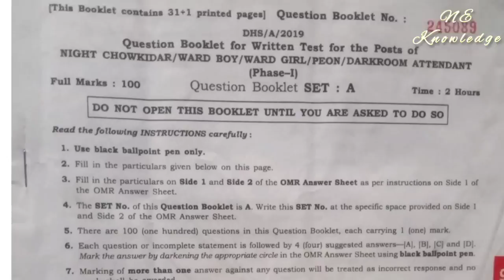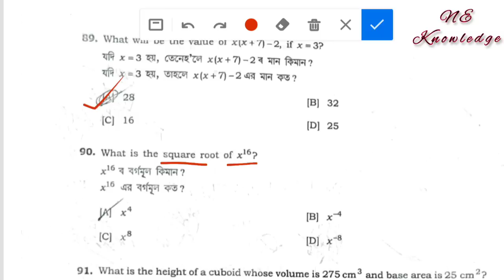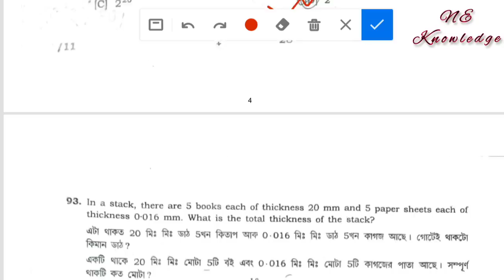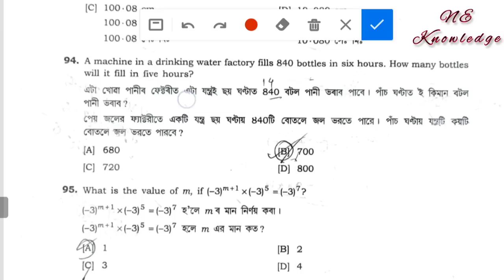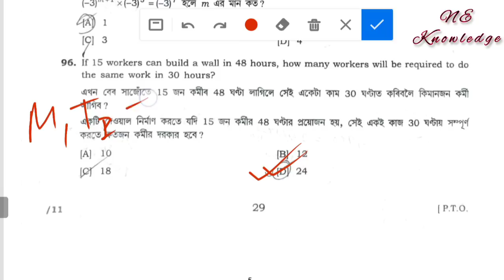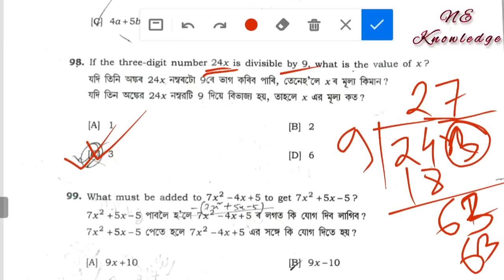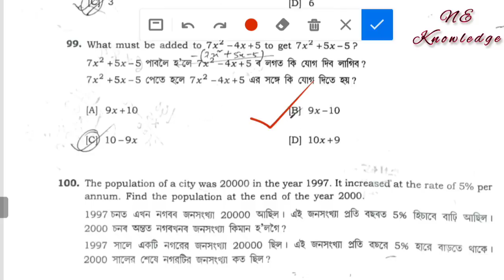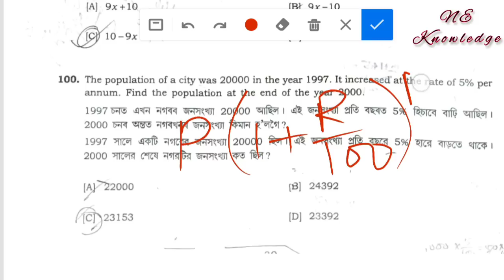DHS grade 4 Previous Year Exam paper / health dept grade iv question paper/ Grade 4 Maths Question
DHS grade 4 Previous Year question paper 2019. health dept Assam grade iv question paper.

DHS DHSFW DME AYUSH Grade 4 question paper.
DHS, DHSFW, DME & AYUSH Grade 4 common written Exam question paper.